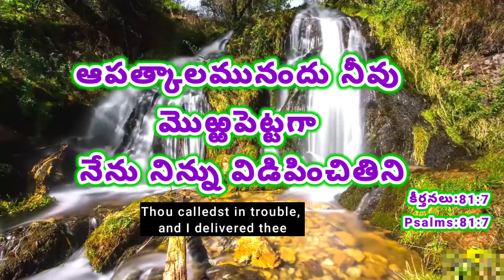Today Promise 8.9.2021//today promise//అనుదిన వాగ్దానం//Today promise//everyday promise in telugu